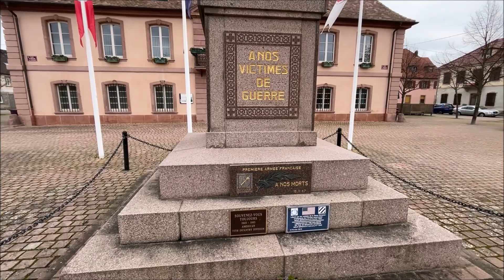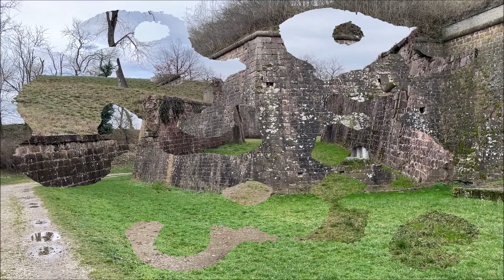Les fortifications Befestigungsanlagen Neuf Brisach Neubreisach Alsace Elsaß France Frankreich 🇫🇷